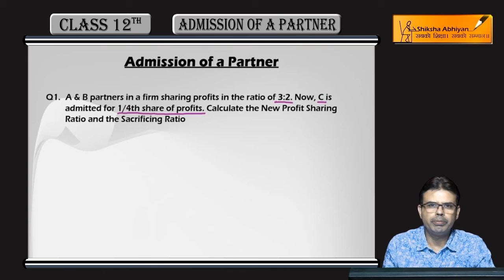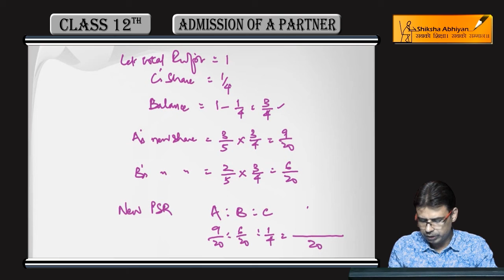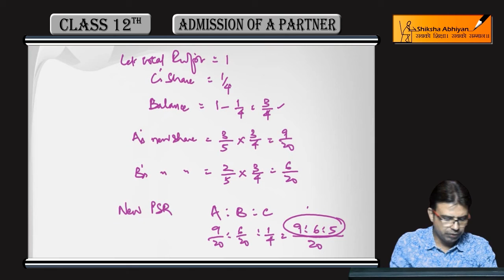Q1 New PSR 1st Method